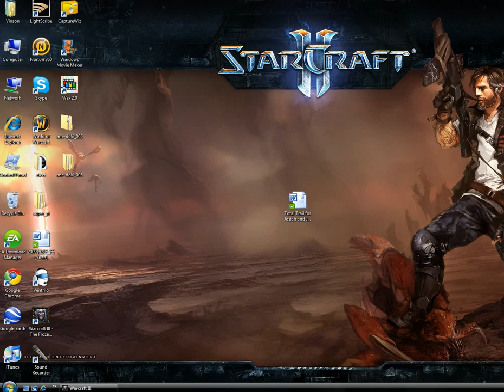3v3 USWest Bnet Ladder Game Replay on 20090807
a 3v3 match on usWest  - fun game, short - and only thing I have a replay of since Blizzard released patch 1.24.  Look to see more pro replays in a couple weeks.